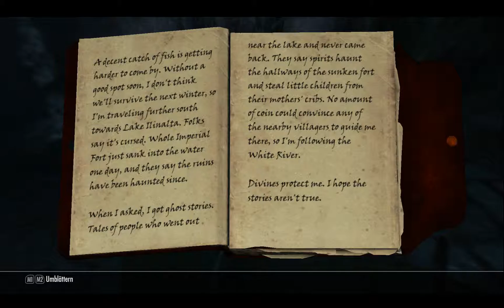#6 Skyrim letsplay | Unterirdisch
hallöchen, neue hardware alte probleme - die aufnahme ruckelt noch (glaub ich). für sachdienliche hinweise sind wir sehr dankbar. es wird mit OBS 0.16.6 aufgenommen.

ansonsten kanns jetzt erstmal weiter gehen.